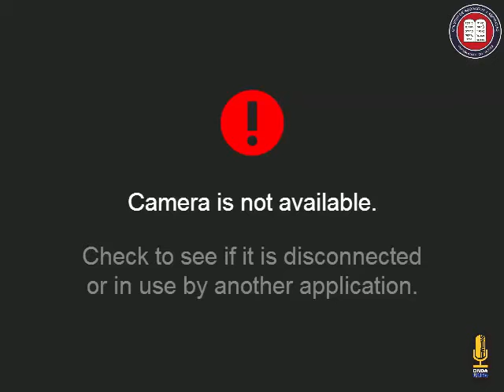Simposio Nacional Principales desafíos de la Reforma Procesal Laboral. M.Sc. Jorge Olaso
Panel "Procedimiento de infracción a las leyes de trabajo". M.Sc. Jorge Olaso Álvarez
Simposio Nacional "Principales desafíos de la Reforma Procesal Laboral".
Auditorio Dr. Pablo Casafont Romero del Colegio de Abogados y Abogadas de Costa Rica.
10 de mayo de 2016

Video Cortesía de OndaUned Live